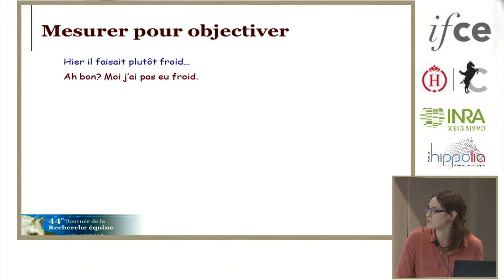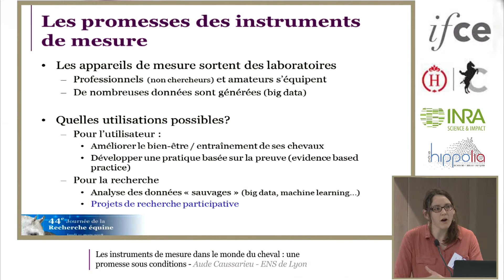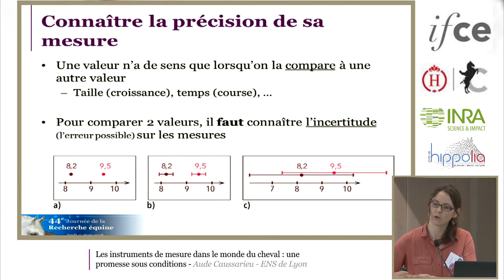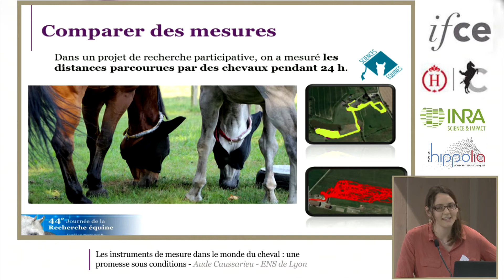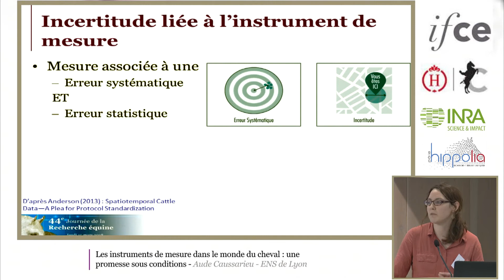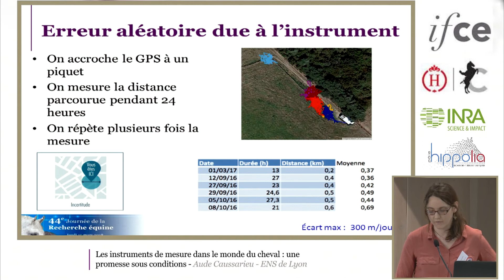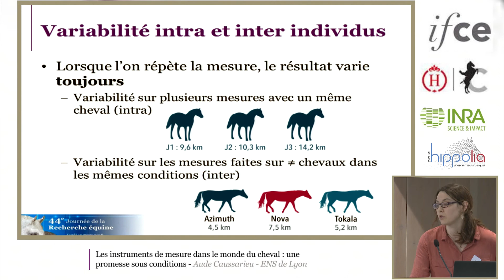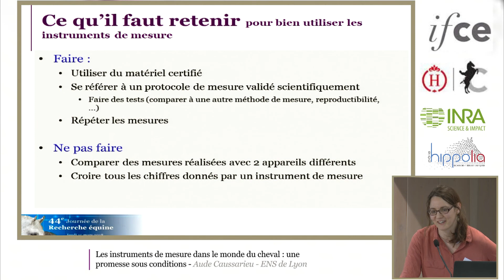Instruments de mesure - A. Caussarieu - Journée de la recherche équine 2018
Les instruments de mesure dans le monde du cheval : une promesse sous conditions.
Aude Caussarieu (ENS de Lyon)
Journée de la recherche équine 2018  - Cheval de précision

Résumé :
L’utilisation d’instruments de mesures toujours plus clés en main tend à masquer les difficultés associées à la réalisation de mesures qui soient utilisables pour prendre des décisions. Dans cette communication, nous illustrons quatre de ces difficultés :
1) la mécompréhension du phénomène étudié ou de l’instrument de mesure choisi ce qui entraîne le risque de ne pas mesurer la bonne grandeur,
2) l’évaluation des éventuelles erreurs systématiques liées à l’utilisation de l’appareil de mesure, qui peuvent fortement compromettre des comparaisons faites avec deux appareils de mesures de marques ou modèles différents,
3) l’estimation de la variabilité des mesures réalisées lorsqu’elles sont répétées dans des conditions similaires qui permet d’évaluer la confiance à accorder aux chiffres significatifs d’une mesure,
4) l’analyse des résultats et la comparaison de plusieurs mesures en tenant compte des incertitudes de mesure.

Summary :
Opting for increasingly “ready to use” measuring tools tends to conceal the difficulties associated with collecting measures for the purpose of decision-taking. We will illustrate four of these difficulties :
1) an insufficient understanding of the studied phenomenon or of the chosen measuring tool, which can lead to the wrong quantity being measured,
2) assessing potential systematic errors of the measuring tool, errors which can thwart comparisons between measurements from different brands or models of measuring devices,
3) assessing the variability of measurements repeated in similar conditions in order to determine reliable rounding digits for the obtained data,
4) data analysis and comparison between several measurements, taking into account their respective measurement uncertainties.

Réalisation : Régis Réveillé